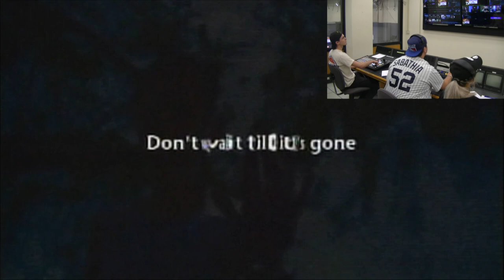Movie Watch Run Through